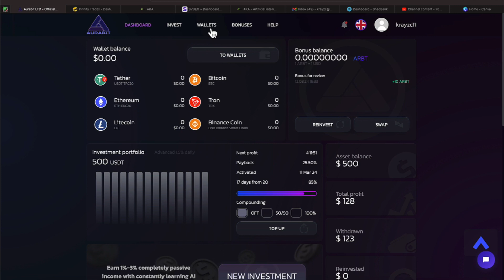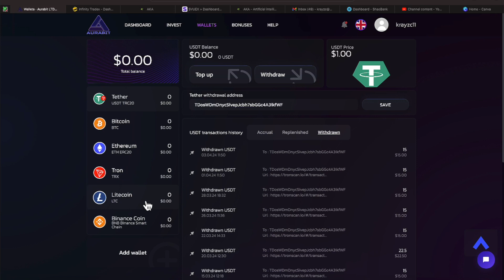AURABIT RUGGED APRIL 4TH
CLICK THE ...more     AREA TO SEE LINKS OF THE PROGAMS THAT I  AM A PART OFF.

TG to Gerald Cannon TELEGRAM GROUP?

•          25% USDT Reward Every Monthly
•          Cancel Anytime

MUST WATCH VIDEOS:

Things to give up to become Rich. The path is being laid out as we continue the journey.